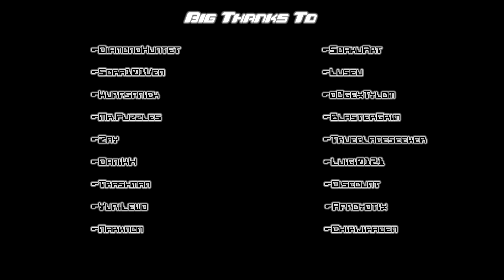Kingdom Hearts III Vanitas Mod Update v1.3 Showcase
Showcase of the next update to the Vanitas mod, now it has a new moveset, a redone moveset and various other fixes and improvements Get them here:

Favorite Deputy has an edited formchange HUD. It's form-echo, Classic Tone now has new formchange HUDs courtesy of Project Equinox. As for new formchanges, No Name now has Dark Impulse, a Terra-Xehanort based formchange, and a second level formchange loosely based on No Heart, though I used some of Dissidia's Jecht animations.

I have also edited the Ventus formchange, remaking it from scratch instead of just completely taking it from Dasmantissimo's Ventus mod. It now has Salvation and Faith from BBS.

Lastly, I have also finally done the animations for the NPC version of Sora that fights alongside you in Remind, it is compatible with the Party Rehaul AI

Music is Mystic Eyes Unleashed from Tsukihime Remake OST